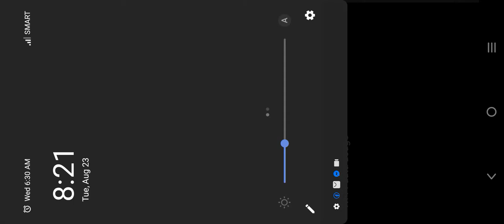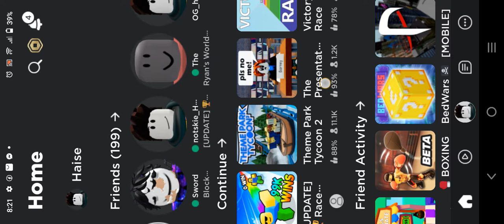I'm so sorry guys I'm so slow in no scope